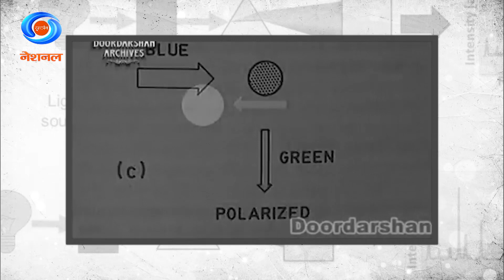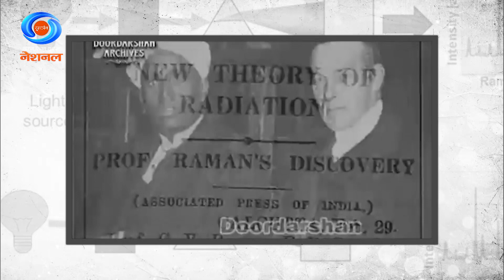DD Morning Show | C.V. Raman | Indian Physicist | Nobel Prize Winner | Birth Anniversary Special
C.V. Raman, the pioneering physicist and Nobel laureate, whose groundbreaking contributions to science continue to inspire generations. Born on November 7, 1888, C.V. Raman made history in 1930 when he was awarded the Nobel Prize in Physics for his discovery of the Raman Effect, which explained the scattering of light and its impact on the understanding of molecular and atomic structure. His work not only revolutionized the field of physics but also put India on the global scientific map.
Today, as we remember C.V. Raman, we honor not just his remarkable scientific achievements but also his enduring legacy in shaping the landscape of modern physics. His curiosity, perseverance, and intellectual brilliance remain a beacon for aspiring scientists worldwide.

Producers:
Pradeep Satija
Shrabani Dasgupta

Associates:
Vivek Dey
Ania James
Karishma Handa